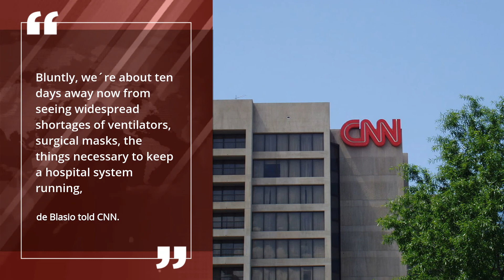New York to run out of ventilators in days: mayor